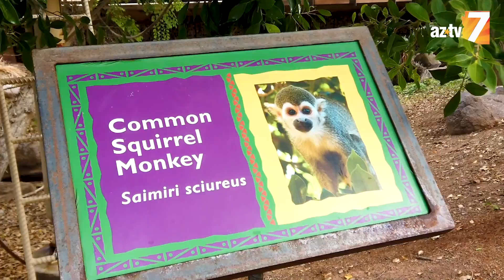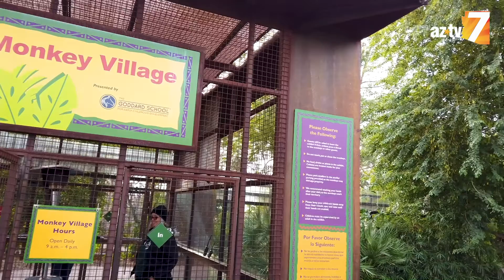Squirrel Monkeys Go Bananas on a Holiday Feast!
Today at Phoenix Zoo the adorable common squirrel 🐒 MONKEYS 🐒 enjoyed a delicious 🦃 HOLIDAY FEAST 🦃 prepared by their keepers and commissary staff. Now they are STUFFED and we are full of joy and delight.